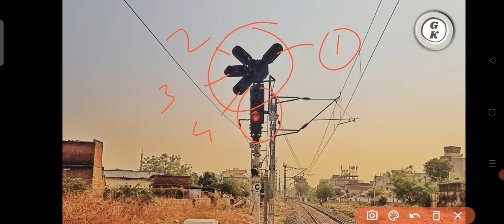loco pilot ko kaise pata chalta hai ki station aane wala hai l train kis platform par jane wali hai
Hello everyone,
welcome to Gyani Katta in this video you will understand that how train Loco pilot knows that station is coming and train going to wich platform
just seeing Home signal.